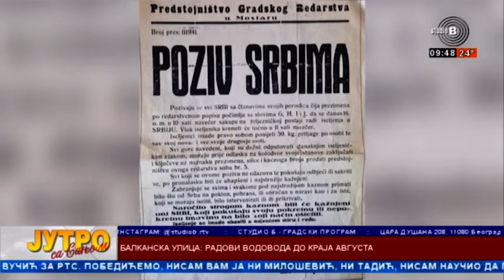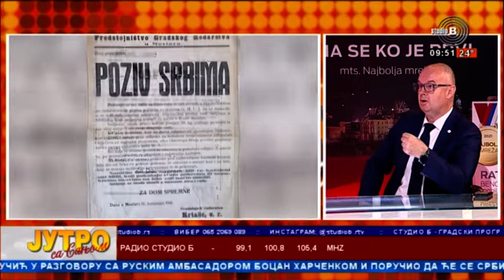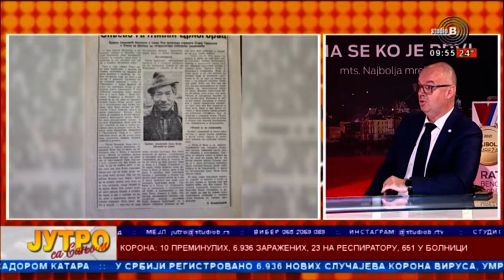Jasenovac i Oluja iz ugla Borbine arhive i fotodokumentacije,Andrija Jorgić za Studio B